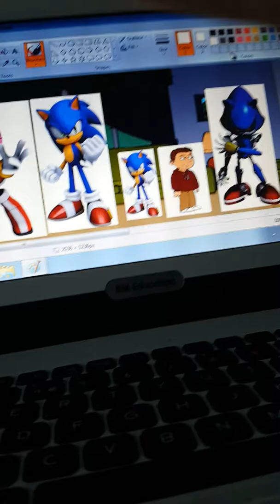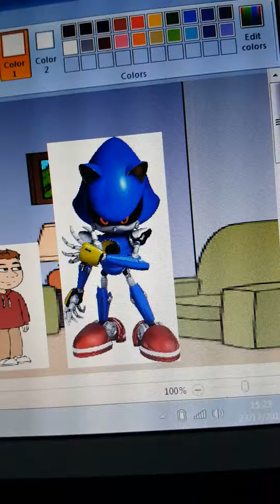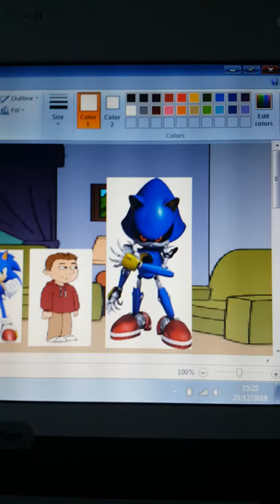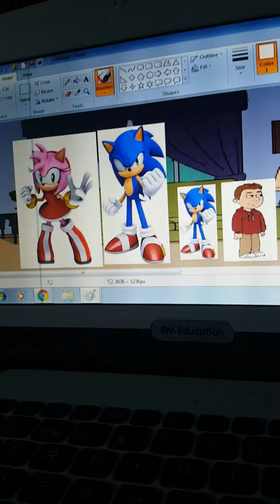Sonic gets grounded for being mean to Sonic and hurt please